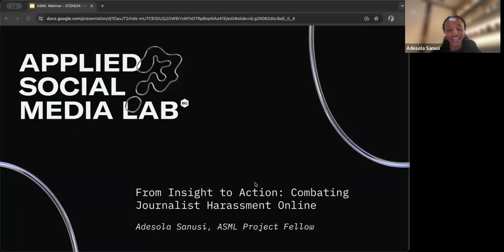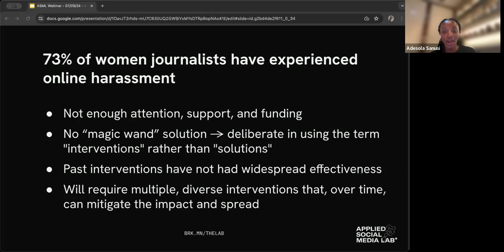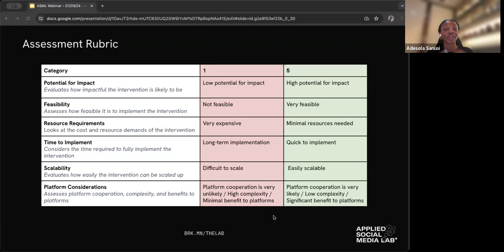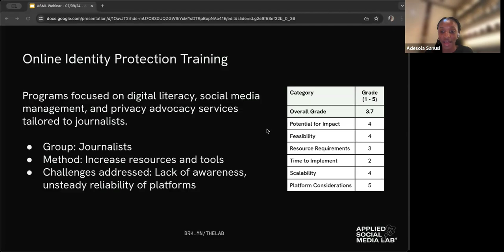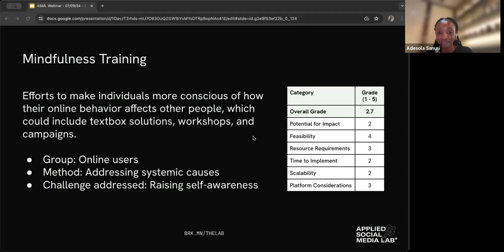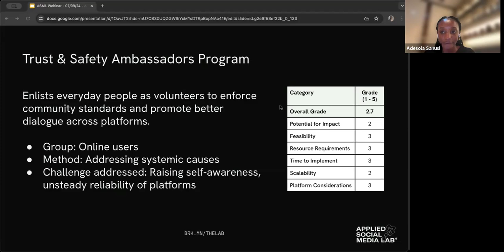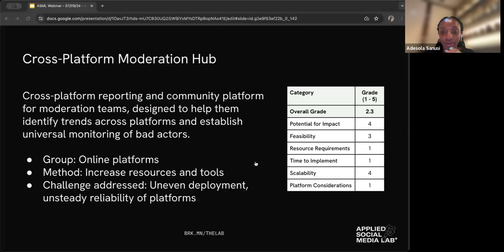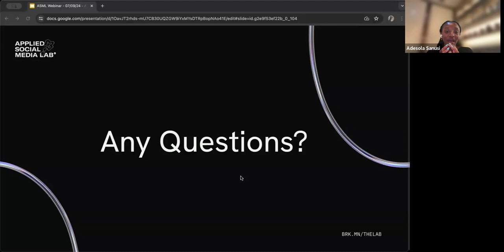From Insight to Action: Combating Journalist Harassment Online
The online harassment of journalists is a rapidly growing problem, particularly affecting women and intersectional populations. According to the International Center for Journalists (ICFJ) and UNESCO’s 2022 report “The Chilling,” 73% of women journalists have experienced online harassment. The divisiveness in the political and social climate has created a cesspool of hate, while the proliferation of advanced technology has emboldened bad actors, making their tactics more sophisticated and pervasive.

Applied Social Media Lab (ASML) Project Fellow Adesola Sanusi presents key insights from her action plan to combat journalist harassment online, addressing the root causes and exploring innovative solutions for a comprehensive approach to mitigating the spread and impact of this harm.

The Applied Social Media Lab (ASML) at Harvard’s Berkman Klein Center is a new home for technologists and practitioners to reimagine, rebuild, and reboot social media to serve the public good.